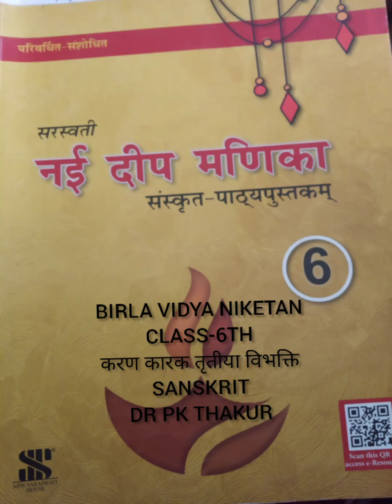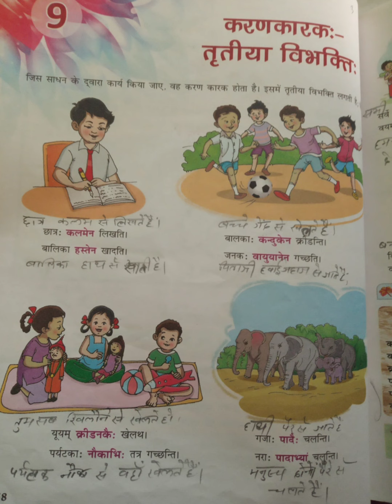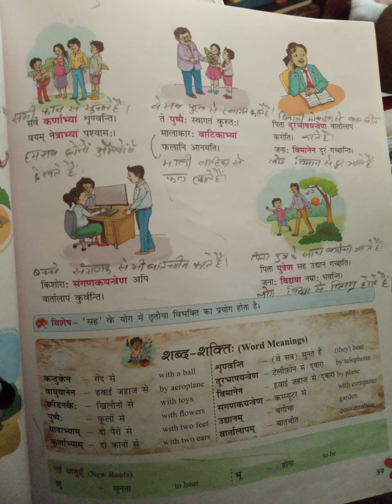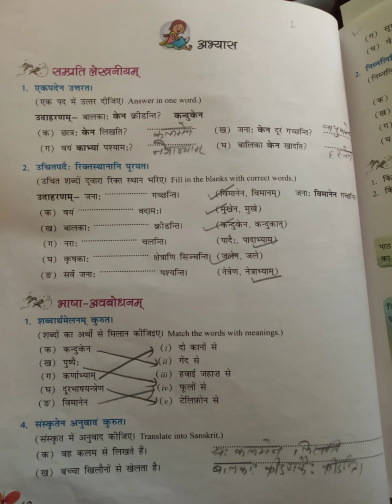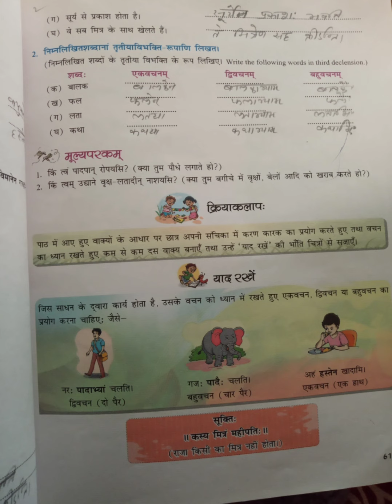Class 6 Sanskrit Chapter 9 करण कारक